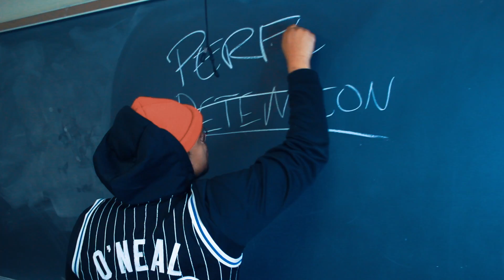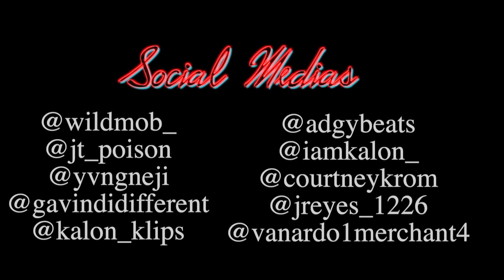WildMob - Perfection ft. JT Poison, Gavin Di Different & Yvng Neji [Official Music Video]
Prod. by GavinDiDifferent